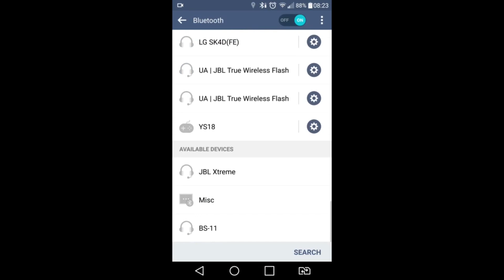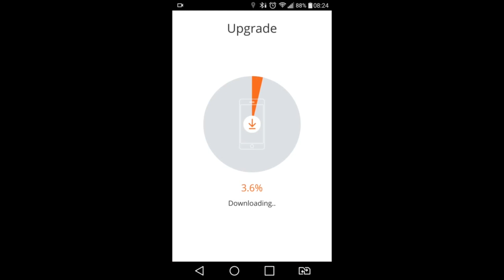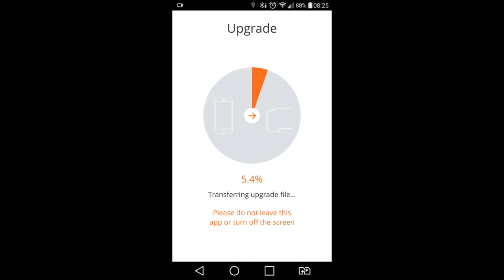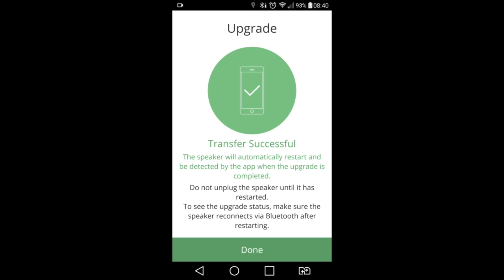JBL # How to update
HOW TO UPGRADE ANY JBL PORTABLE SPEAKER